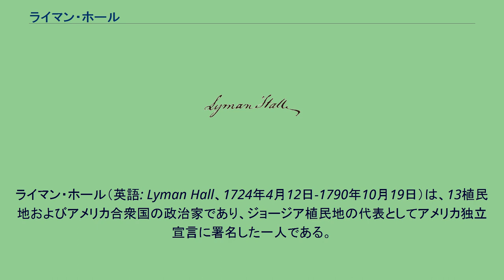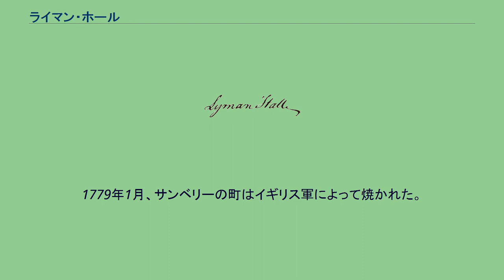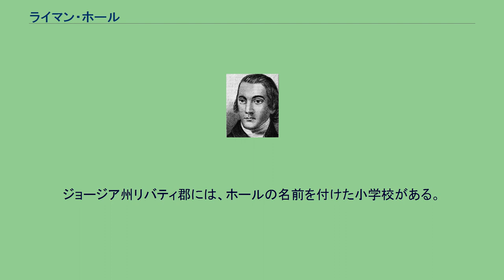ライマン・ホール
ライマン・ホール（英語: Lyman Hall、1724年4月12日-1790年10月19日）は、13植民地およびアメリカ合衆国の政治家であり、ジョージア植民地の代表としてアメリカ独立宣言に署名した一人である。
ジョージア州ホール郡はホールに因んで名付けられた。
1724年4月12日にコネチカット植民地のウォリングフォードで生まれた。
父はジョン・ホール、母はメアリー・ストリートであった。
生まれた頃は同族関係が重要視された時代であり、ホールの場合もしっかりとした係累があった。
父方の祖父ジョン・ホール (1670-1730)は植民地知事委員会の委員であり、最高裁判所の判事でもあった。
母方の祖父はサミュエル・ストリート牧師（ハーバード大学1664年卒）であり、ウォリングフォードでは最初の牧師だった。
ホールは1747年にイェール大学を卒業し、チェシャーで叔父のサミュエル・ホール牧師（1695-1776;イェール大学1716年卒）のところで神学を勉強した。
1749年、ストラットフィールド（現在はブリッジポート）の説教師として呼ばれた。
その聖職は試練の多いものとなり、ホールの聖職叙任に公然と反対する教区民集団がいた。
1751年には、ある伝記によると、「証拠によって支持され、さらに彼自身の告白で裏づけられた」ホールの人格に対する告発を受け解任された。
ホールは説教師の空白を避けるために2年間説教を続け、その間に医学を学び、学校で教えた。
1752年、フェアフィールドのアビゲイル・バーと結婚したが、アビゲイルは翌年に死んだ。
1757年、メアリー・オズボーンと再婚した。
サウスカロライナに移住し、ドーチェスターで医者として地位を築いた。
ドーチェスターはチャールストンの近くにあり、何十年も前にマサチューセッツのドーチェスターから移住してきた聖公会教徒の社会ができていた。
これらの開拓者がジョージアのミッドウェイ地区、現在ではリバティ郡に移住したとき、ホール医師も同行した。
間もなく新しく築かれたサンベリーの町で指導的な市民の一人になった。
アメリカ独立戦争の前夜、サンベリーが属するセントジョン郡は急進的な意見の温床となったが、若い植民地の他の部分はほとんどがロイヤリストに同調していた。
ジョージアは第一次大陸会議に代表を送らなかったが、ホールの影響力によって、郡が代表を送ることに同意し、ペンシルベニアのフィラデルフィアで開催された第二次大陸会議には、ホール自身が代表となった。
ホールは1775年に大陸会議代議員を認められ、この職を1780年まで務めた。
1776年にはジョージア代表3人の一人としてアメリカ独立宣言に署名した。
1779年1月、サンベリーの町はイギリス軍によって焼かれた。
ホールの家族は北部へ逃れ、1782年にイギリス軍が撤退するまでそこに留まった。
その後、ジョージアに戻り、サバンナに転居した。
1783年1月、ジョージア邦の知事に選ばれ、1年間この職を務めた。
ホールは知事の間に教育、特に宗教的な教育がより徳のある市民を生むと信じ、邦立大学の認可を提唱した。
その努力は1785年のジョージア大学認可に繋がった。
知事の任期が終わると、医者としての仕事に戻った。
1790年、ホールはカロライナとの州境に近いバーク郡のプランテーションに転居し、同年10月19日、66歳で死んだ。
未亡人のメアリー・オズボーンは1793年11月に死んだ。
息子のジョンも間もなく死に、子孫を残さなかった。
ライマン・ホールはジョージア州と生まれ故郷であるコネチカット州で記念されており、ウォリングフォードの町はその傑出した出身者に因み、一つの高校にホールの名前を付けてその栄誉を称えた。
ジョージア州リバティ郡には、ホールの名前を付けた小学校がある。
ジョージア州オーガスタの郡庁舎前にある花崗岩のオベリスク、署名者の碑はアメリカ独立宣言に署名したホールと他の2人のジョージア人を記念するものである。
ホールの遺骸はバーク郡の彼のプランテーションにあった当初の墓からこの碑に移葬された。